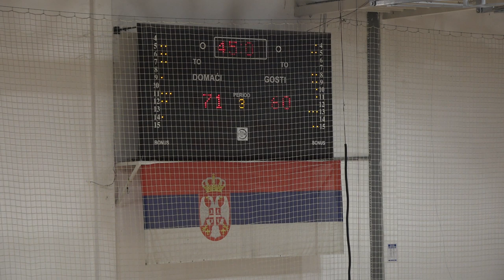02 KK PIROT ZRENJANIN 06042024